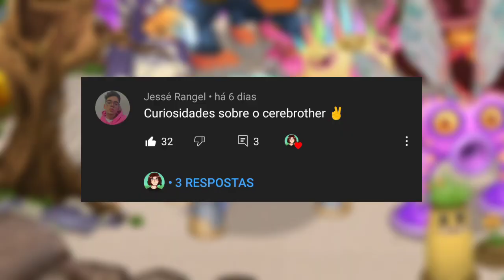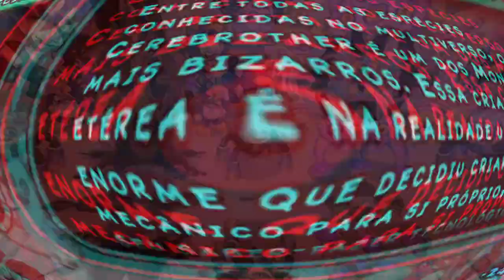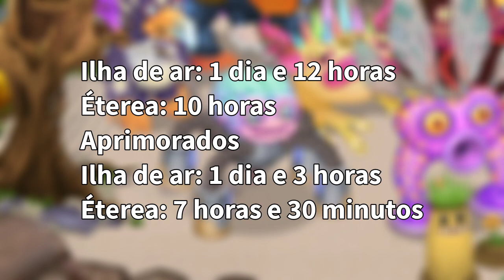CURIOSIDADES SOBRE O CEREBROTHER! | My Singing Monsters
Nesse vídeo trago as Curiosidades Sobre o Cerebrother!